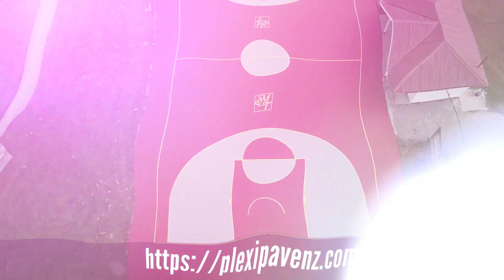Plexipave NZ Basketball and Netball Court Surfacing, Gore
A great little project for Gore District Council with 3 new court surfaces including a 3 x 3 basketball and netball circle at 2 town parks in Plexipave Pro Purple and True Blue, and Dark Green/Light Green.  Mataura also now has a brand new full size basketball court at Tulloch Park in Mataura colours of Red, Yellow and Grey.